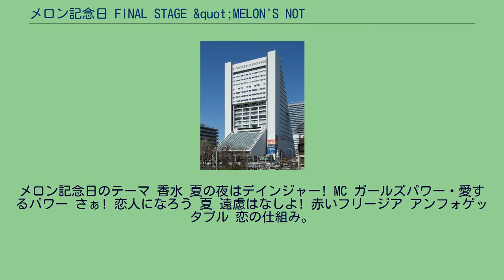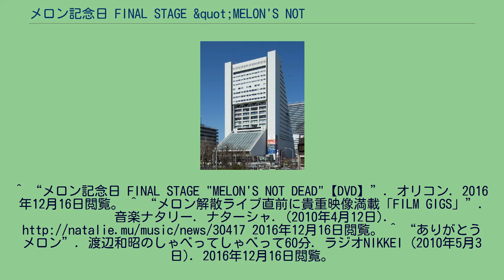メロン記念日 FINAL STAGE &quot;MELON'S NOT DEAD&quot;